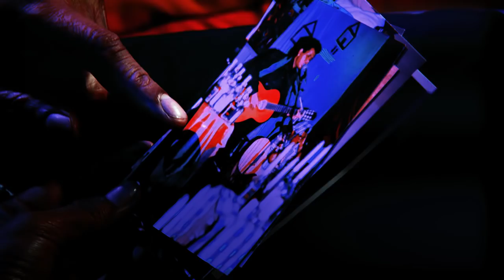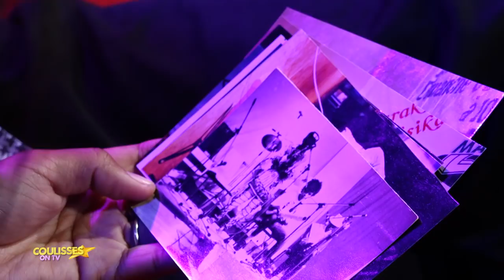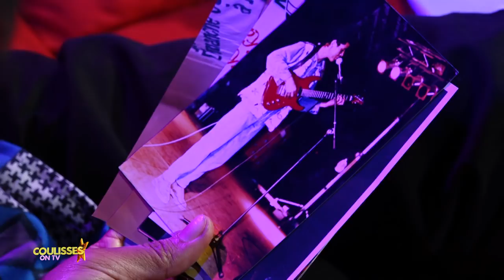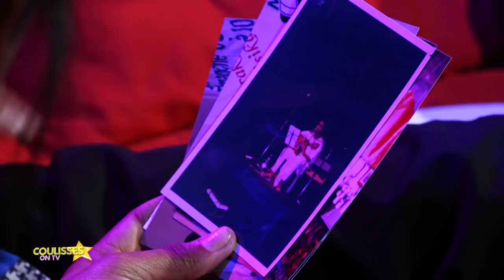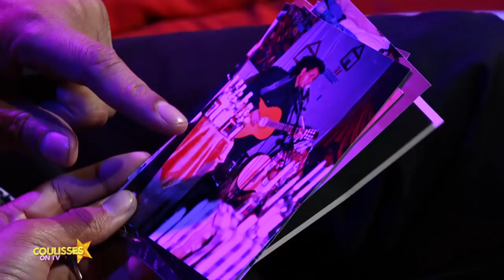COULISSE ON TV Ifanihy DU 12 NOVEMBRE 2017 BY TV PLUS MADAGASCAR